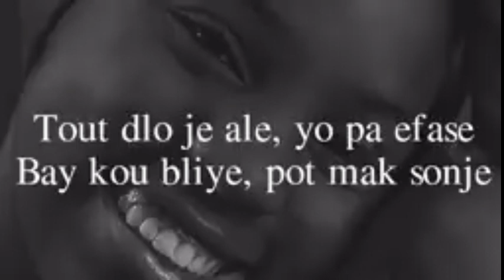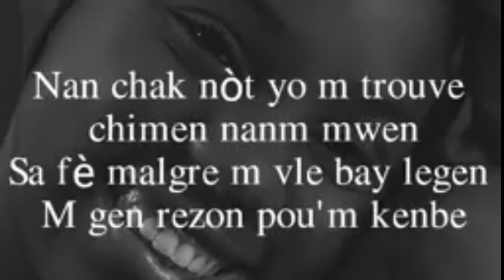TARA VS TAFA ] KIYÈS KI PI KONN CHANTE ] KIYÈS KI PI BÈL ] VIN GADE AVÈM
abòne ak chanèl la paske gen lot video kap vini sou atis yo

partage
commente

siw vle nou travay sou yon atis ou ka ekri nonl anba komantè yo

mèsi paske ou chwazi Brown Prodz